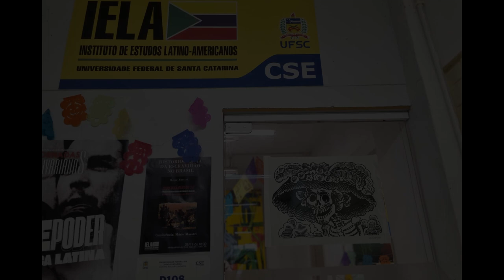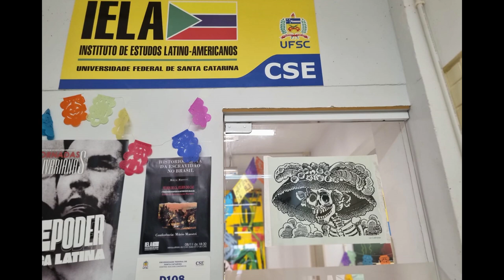Dia dos Mortos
O Iela monta seu altar e celebra a vida dos que nos ensinaram a compreender Nuestra América e amá-la.